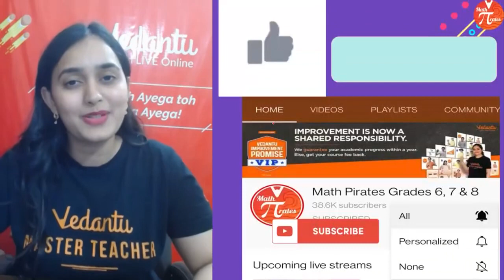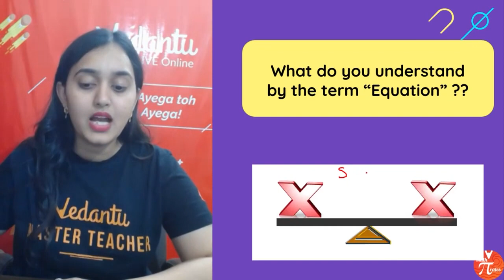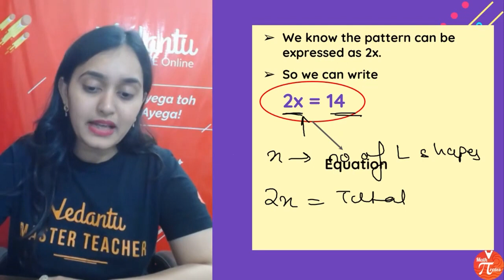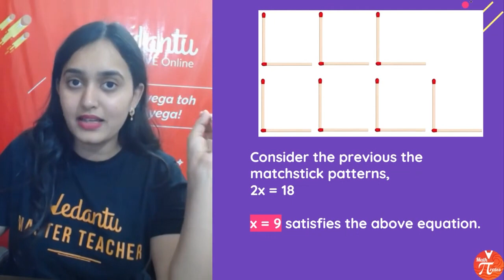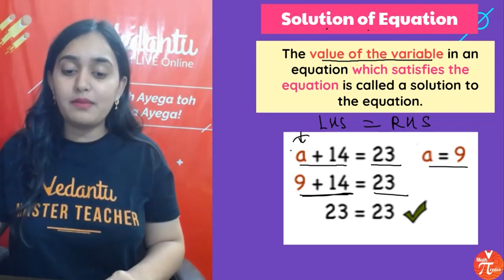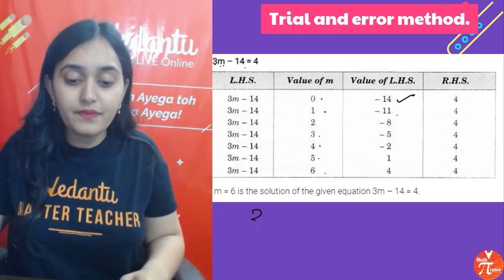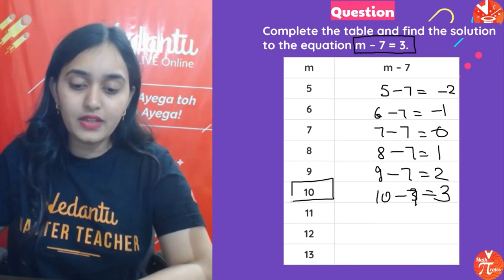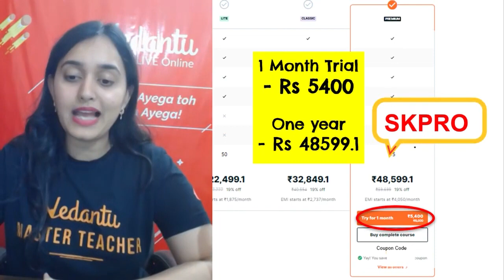Algebra L3 [Forming And Solving Equations] diwaliwithsana | Class 6 Maths Ch 11 | Math Pirates🏴‍☠️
Hey Pirates, Are you ready for today's session from Class 6 Maths Algebra? 😃 Enjoy Diwali with Sana Ma'am Your favourite master teacher and she will take you to this amazing session of Class 6 Maths Chapter 11 “Forming And Solving Equations”. She will help you to clear all your chapter-related concepts, questions and doubts. mathpiratesgrades67and8 𝕃𝕒𝕜𝕤𝕙𝕪𝕒 🔥 Class 6 Maths | Class 6 Maths Chapter 11 Algebra | Forming And Solving Equations | Online Classes. Get 💯marks in Class 6 Maths final exams with clear concepts. I hope you will find this video helpful as this session gives some very interesting knowledge so you don’t get bored!

📢 🔥 Find Class 6 Maths Chapter 3 Playing With Numbers - Playlist | Math Pirates Grades 6, 7 & 8:

📢 🔥 Find Class 6 Maths Chapter 4 Basic Geometrical Ideas - Playlist | Math Pirates Grades 6, 7 & 8:

📢 🔥 Find Class 6 Maths Chapter 5 Understanding Elementary Shapes - Playlist | Math Pirates Grades 6, 7 & 8:

❤️ Thanks for your support in the “Algebra L3 [Forming And Solving Equations] diwaliwithsana | Class 6 Maths Ch 11 | Math Pirates🏴‍☠️” session, Pirates!! See you in the next surprising session. StayHomeWithMe"